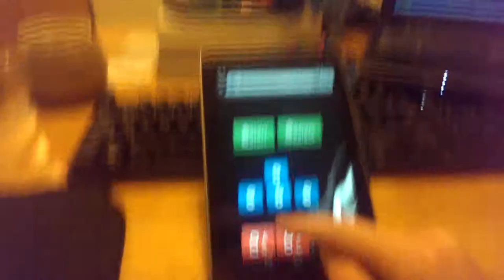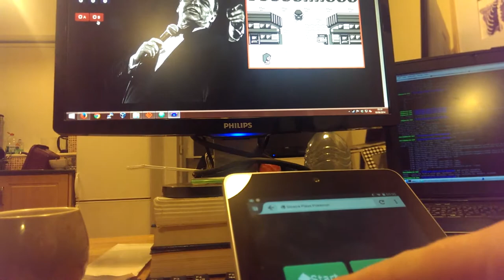Web Application Interface for VisualBoyAdvance Emulator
Demo of the Sinatra Plays Pokemon web application written in the Ruby Sinatra library. Its designed to interface with the VisualBoyAdvance Emulator on Windows.

Writing this was great fun I have to say, I'll be releasing the code under an open source licence on github,